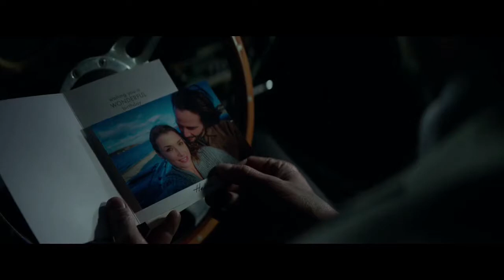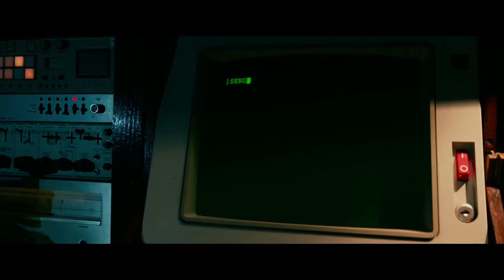Lateralus - John Wick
My best work yet in my opinion.

As always, the source material IS NOT mine, I have no relation to the base material in question other than being a fan and creating this art.